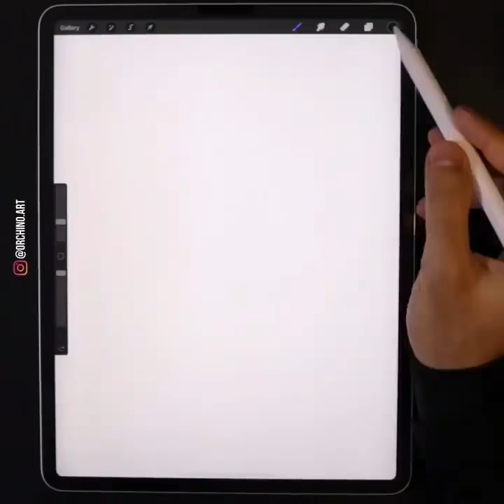Samurai | Digital Illustration with iPad Pro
Ipaid pro drawing 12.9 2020
Digital drawing in iPad Pro 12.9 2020
Digital Art on iPad Pro 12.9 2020
Speed drawing on iPad Pro 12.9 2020